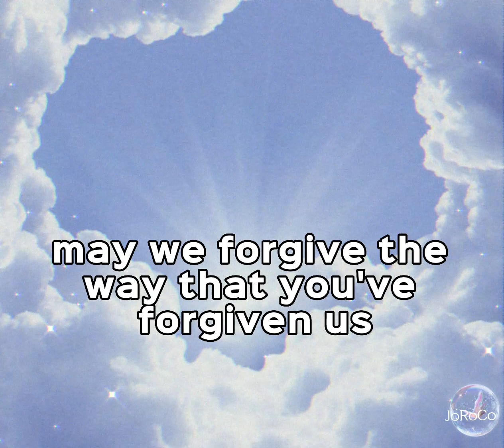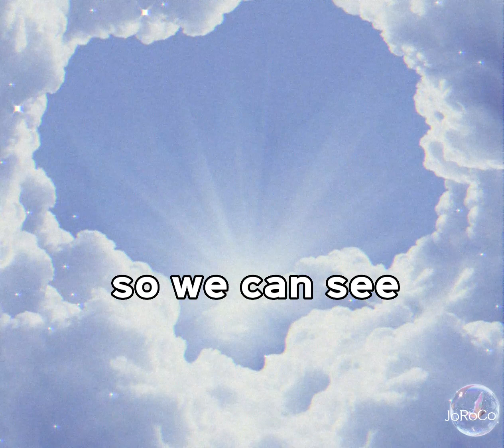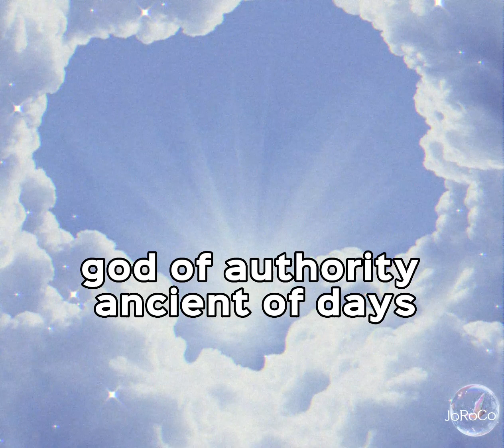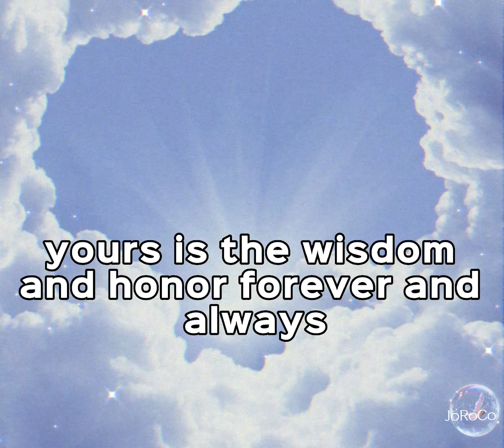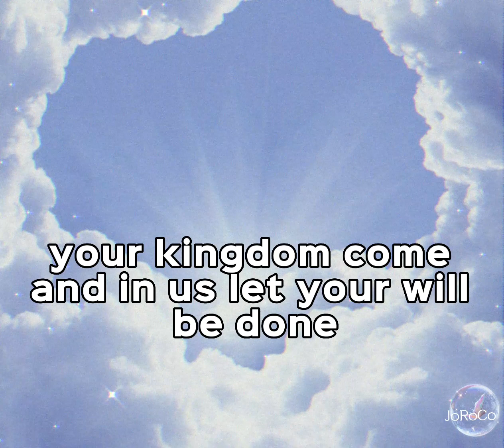Our Father || Hillsong UNITED with lyrics || Praise Song